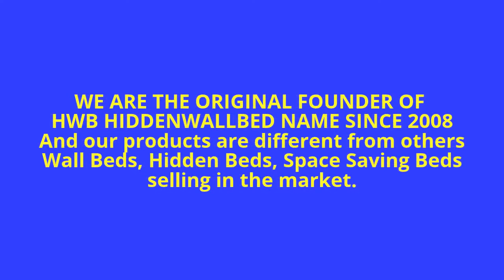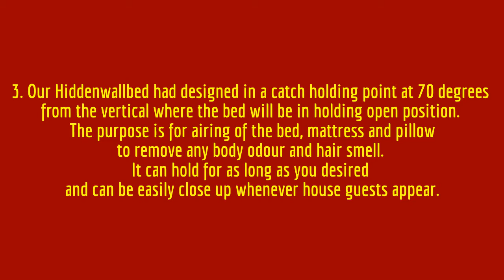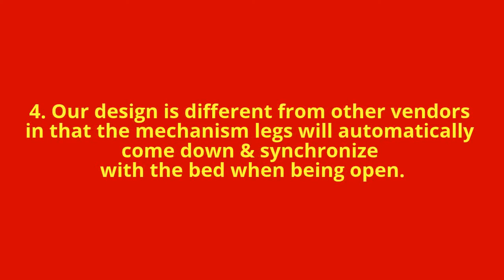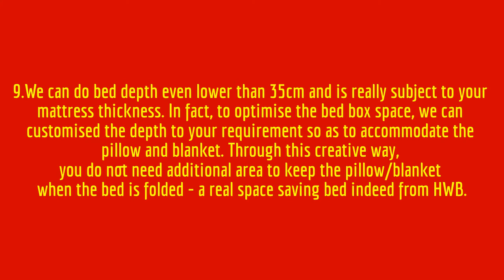SG 50 * HWB™ WISHES SINGAPORE A HAPPY 50th BIRTHDAY . SG50 9th AUGUST 2015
* SG50 *  HWB™ WISHES SINGAPORE A HAPPY 50th BIRTHDAY .

We will be offering S$50 for purchases of HWB Top Storage Cabinets products.

For HWB-V-Series V938 & V1080 Top storage Cabinets
for Single & Super Single at $50 (white colour Only with height of 340mm). Usual Price $680

For HWB-V-Series V1538 Queen Top storage Cabinets at $350 (white colour Only with height of 340mm).
Usual Price $780

Hurry, take advantage of the offer to celebrate the SG50  SINGAPORE BIRTHDAY.
Promotion is from 9th August to 22nd August 2015 only.

Terms & Condition Apply.
1)All HWB vouchers is not for sale and cannot be exchanged for
 CASH.
 2)Can only be used for purchase of HWB-HiddenWallBed products
     with Top Storage Cabinets in White Colour Only with height of 340mm)
 3)To be used within the validity period.
 4)Voucher holder must abide by the rules & regulation of HWB.
 5)HWB has the right to make changes to the rules & regulation
     anytime without prior Notice.